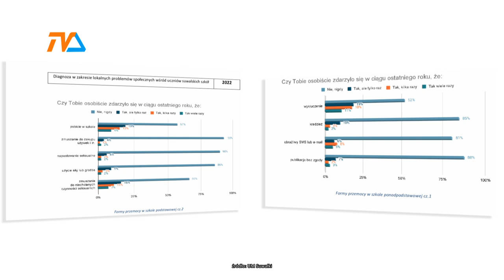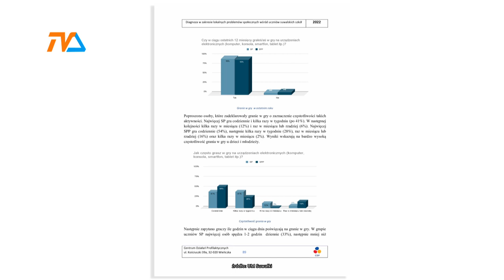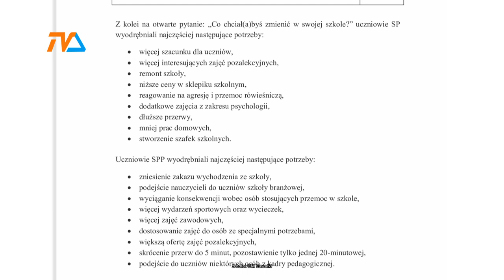Szokująca diagnoza dzieci i młodzieży |TVSUWAŁKI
Z badania przeprowadzonego przez Centrum Działań Profilaktycznych wynika, że w suwalskich placówkach jest całkiem pokaźna ilość problemów nękajacych uczniowską społeczność. Część z nich nie ma charakteru plagi, ale nie należy też do rzadkości, co oznacza, że nie mamy do czynienia z pojedynczymi przypadkami.